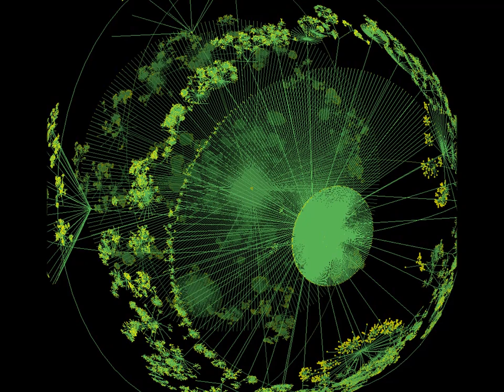Jurica Vugrek - Complex 247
Piano improvisation.